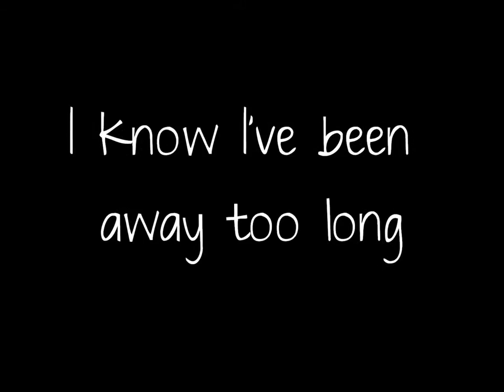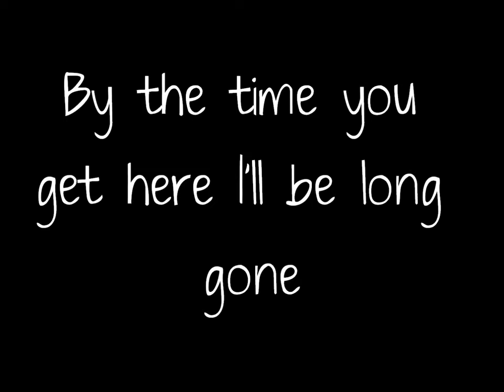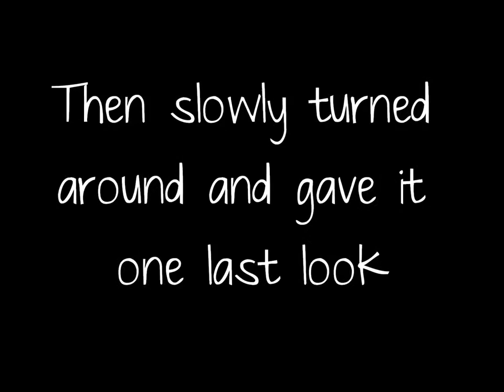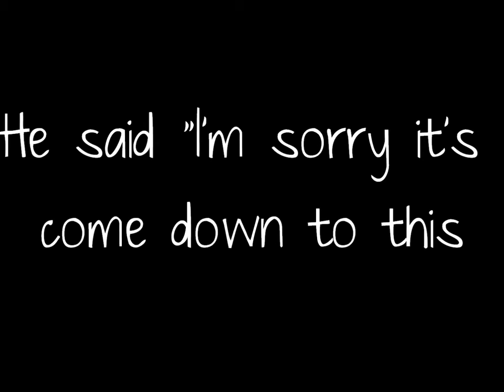George Strait I Can Still Make Cheyenne Lyrics